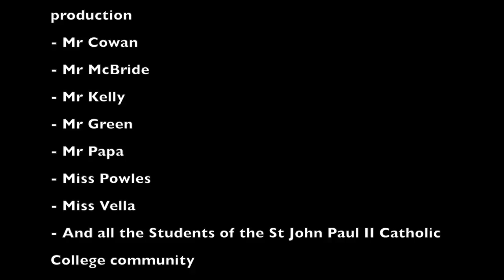Discover the StJPII Nirimba Campus (By Jared Abbott)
Industrial Technology - Multi Media students were asked to film and create a promotional video about the Year 11-12 Nirimba Campus. Check out this fantastic video put together by Year 11 student, Jared Abbott!